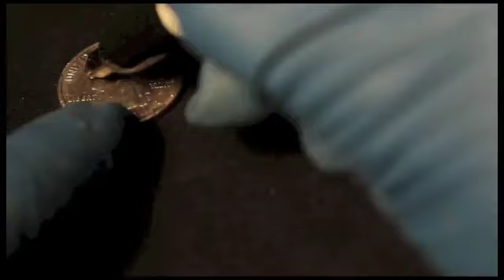Coin Thru Nose by Tyler Sutter & The Magic Estate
"Coin Thru Nose is the most believable yet incredible piece of geek magic you can do!"
- Anton James

Are you ready for something truly shocking. A coin is marked for identification, paced on the tongue, swallowed, and moments later, to your audiences shock and delight, the coin is pulled right out of your nose! First Tyler Sutter of the 20 Penny Circus shares with you his perfected stand up handling, staging, and routine that he has used hundreds of times on the largest stages at some of the largest entertainment venues in the world. Then Lonnie Lyra will show you additional handlings that are perfect for close up situations, including a killer vanish. These effects are so good that your audience will not know that they are only an illusion. The most believable yet incredible piece of geek magic you can do, this is Coin Thru Nose!

- Simple and shocking to do.
- In their face handling for Close Up.
- Packs small plays big stand up handling.